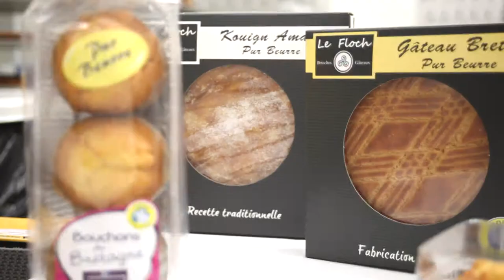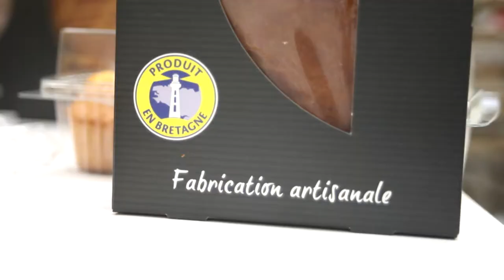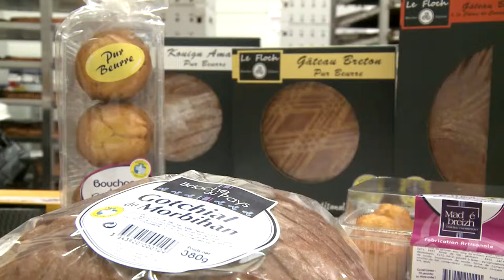Patisserie Le Floch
La richesse économique du territoire de Vannes Agglomération en vidéos : la pâtisserie Le Floch